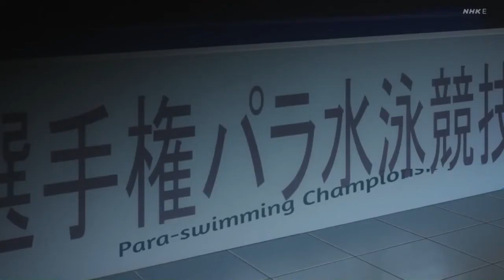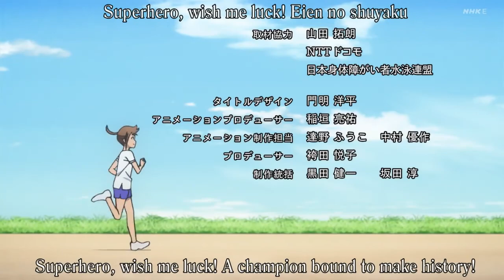Breakers - ParaSwimming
Plot: the Story of Taku a man born with half an arm, but inspires to swim...but as hes getting older its starts to become more aware of the difference between himself and his fellow competitor.
When he picks up the advise by the same scientist (who has been coaching the  others), who will help him unleash his full potential...
can he make it all the way as a Para-swimmer and still maintaining his friendship?